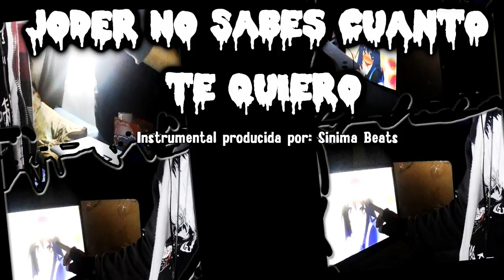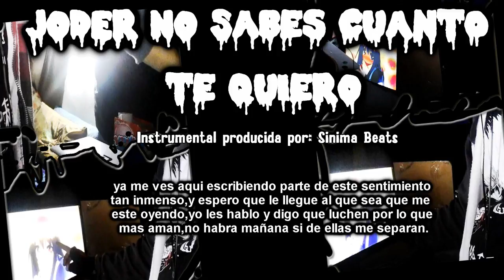Joder! no Sabes cuanto te quiero - TsuNodA ll RapLolicon - Amor imposible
Sentimiento verdadero que va mas alla de la realidad!
Anime:...
COMENTA Y COMPARTE!!!
perdon!!-por cualquier error/es
:D T_T XD